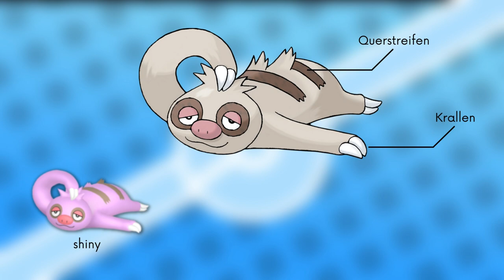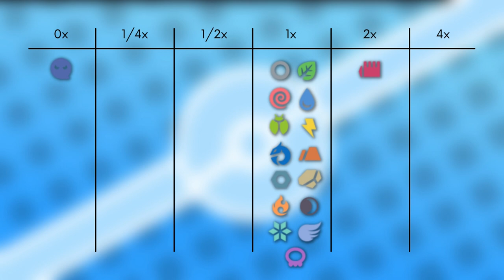Das Pokémon #287 | Bummelz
▶️Worum gehts in diesem Video:

Ich stelle euch das Pokémon Bummelz vor. Dabei schauen wir auf das Aussehen, Attacken, Verhalten, Lebensraum, Entwicklung und Typ Schwächen. Viel Spaß :D

0:00 Intro
0:16 Aussehen
1:19 Attacken & Fähigkeiten
2:06 Verhalten & Lebensraum
2:43 Entwicklung
3:45 Typ Schwächen